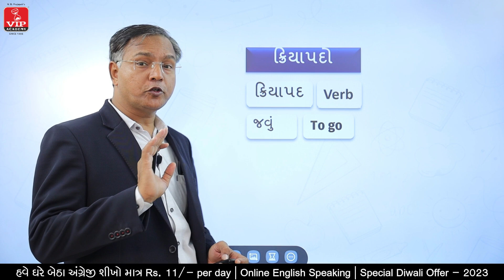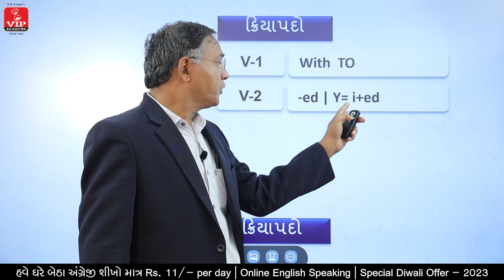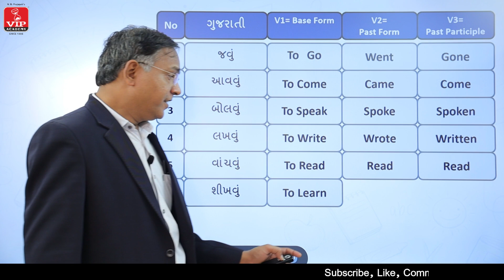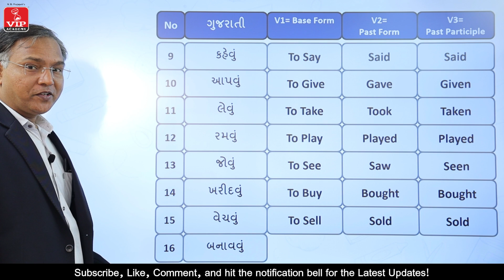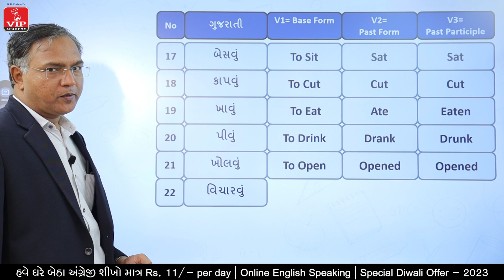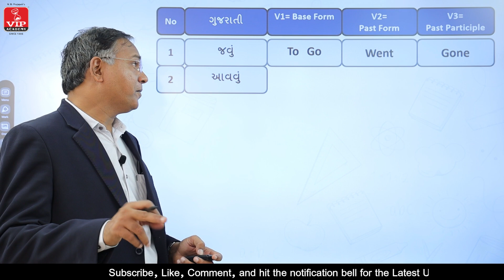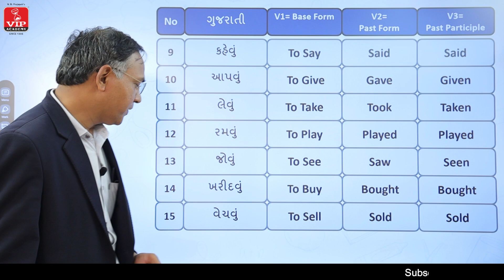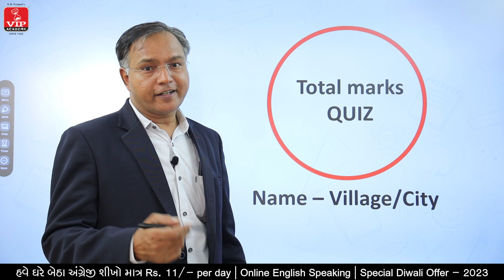V-2 = PAST FORM | શરૂઆતથી ક્રિયાપદો શીખો | Useful Verbs Part - 1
અંગ્રેજીની આ અદ્દભુત દુનિયામાં આપનું સ્વાગત છે. લાખો લોકોનો પ્રેમ અને વિશ્વાસ ધરાવતી
ગુજરાતની No. 1 YouTube ચેનલ  VIP ACADEMY પર આપનું હાર્દિક સ્વાગત છે.
અમારો ઉદ્દેશ દરેક ગુજરાતીને દુનિયા જે ભાષામાં વાત કરે છે તે ભાષા શીખવાડવાનો છે. અમને આશા છે કે તમે પણ છેવાડાના દરેક વ્યક્તિ કે જે અંગ્રેજી શીખવા માંગે છે તે લોકો સાથે અમારા  videos share કરશો.

VIP ACADEMY for English Speaking and IELTS Coaching
First time in India Memotech English - English speaking with memory technique

For  More Videos On Demo Lecture

Best Trending Videos of our channel